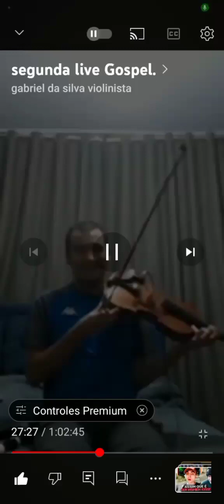ele é exaltado - Ademar de campos - viola cover Gabriel da Silva violinista